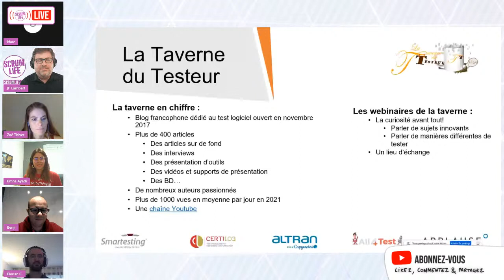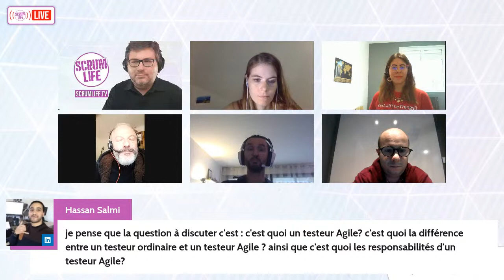Testeur Agile ?!? 🤔 Table ronde en LIVE 🔴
Quel rôle pour être testeur agile ? Quel état d'esprit, quelles qualités, quels soft skills doit-on avoir ? Venez poser toutes vos questions dans cette table ronde en direct, organisée par La Taverne du Testeur et diffusée par Scrum Life !

PRÉSENTATION DES INTERVENANTS :

🎤 Emna Ayadi
Consltante testing et QA Coach chez Sogeti France. Elle a 6 ans d’expérience dans différents projets. Elle adore utiliser le concept de gamification et le lie avec les tests lors de l’animation des ateliers. Emna organise des meetups au sein de la communauté Ministry of Testing. Elle a contribué à des livres de tests dont la réalisation du « 21st Century Skills for Testers » et la traduction du livre « Agile Testing Condensed » en Français. Son blog emnaayadi.com, où elle partage ses actualités.

🎤 Benjamin Butel
Je suis :
- Passionné de test logiciel depuis plus de 15 ans
- Coach test chez Klaxoon
- Co-organisateur de la 3 ème édition de la ParisTestConf
- Co-organisateur des meetup Ministry of testing France
- Contributeur sur la Taverne du testeur
- Co-traducteur du livre "Agile Testing Condensed" de Lida Crispin et Janet Gregory

🎤 Florian Cassini
Tombé dans l'agilité il y a plus de 10 ans, j'ai été testeur automaticien, scrum master et je suis aujourd'hui coach agile et formateur.
J'ai co-créé le site agile-tools.fr pour mettre à disposition des outils de facilitation en ligne afin d'apporter des solutions au travail à distance.
J'aime partager, apprendre, transmettre et utiliser mon côté créatif pour me rendre utile dans la bonne humeur auprès des équipes que j'accompagne.

🎤 Jean-Pierre Lambert
J'ai créé Scrum Life en 2017, la première chaîne YouTube francophone qui parle de l'état d'esprit agile : scrumlife.tv
Je suis également conférencier et consultant. Je me présente comme "coach agile & qualité" car les deux sujets pour pour moi indissociables. On ne peut pas réussir à vivre l'agilité sans qualité.

🎤 Christophe Moustier
Christophe Moustier a commencé à coder dès l'âge de 12 ans sur TI99 4A et s'est tourné vers le test en 2006.
Aujourd'hui il est Test Practice Leader pour inetum et auteur de deux livres sur le test ("Le Test en mode Agile" & "Conduite de tests agiles pour SAFe et LeSS" chez ENI).
Christophe est un passionné de qualité logicielle capable d'adresser l'agilité à l'échelle d'une organisation tout comme la qualité du code (Software Craftsmanship). Son adage favori : "Dis moi comment tu testes, je te dirais combien tu es agile !

🎤 Zoé Thivet
Consultante en qualité logicielle chez Hightest en Nouvelle-Calédonie, je suis également Community lead de Testeum et contribue occasionnellement à la Taverne du Testeur.